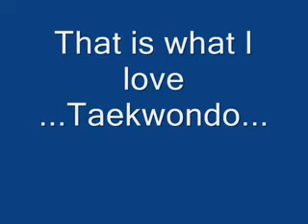Taekwondo vol 1